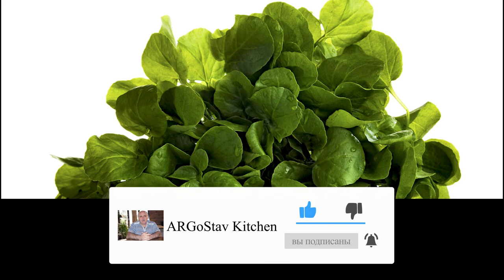Специи. Кресс-салат / ENG SUB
Кресс-салат – однолетнее съедобное травянистое растение семейства Крестоцветные или Капустные. Очень неприхотлив в выращивании, легко переносит недостаток солнечного света, устойчив к морозам. Растет в диких условиях. Также культивируется в домашних условиях, его легко можно вырастить даже в квартире на балконе.
Я прошу прощения если автоматический переводчик не совсем корректно перевел описание и название на ваш язык